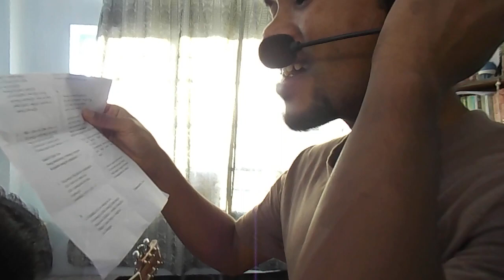video recorded while composing rebaenga Gitel